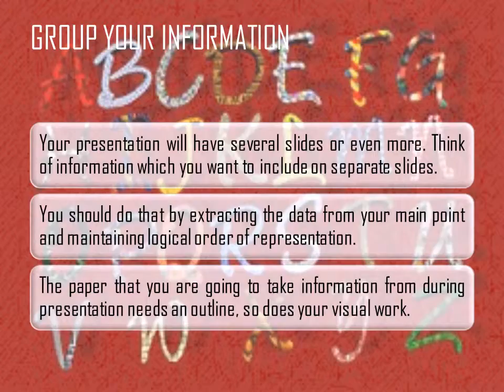How to Prepare a Good Powerpoint Presentation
This video has an example of how to make PowerPoint Presentation interesting to read and to get a good mark. Also it contains tips which were proved by professional writers.